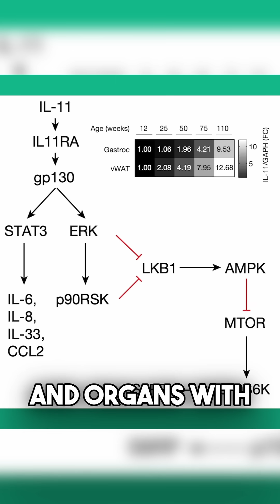How To Age Slower⏳: New Science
New research in a top science journal, Nature, reveals that the inflammatory molecule IL-11 contributes to aging processes and that blocking IL-11 improves function and molecular measures of healthspan, and extends lifespan by up to 25%, in animal studies. I review the data and offer you a potential solution.